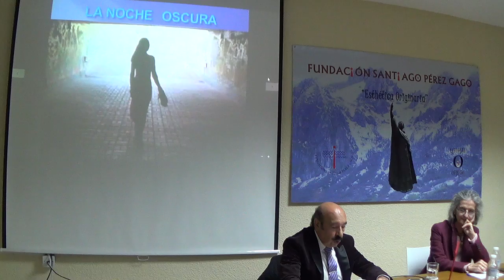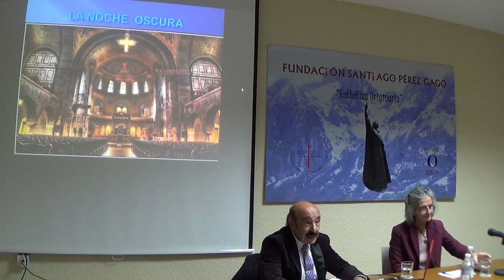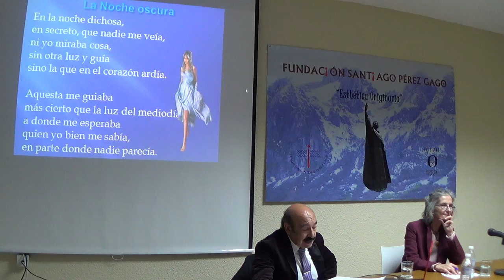Conferencia Dr. Becerro 8 de 10 San Juan de la Cruz, en la noche del Amor y de la Luz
Conferencia celebrada en el Aula Mística de Salamanca el 22 de octubre de 2022. En la sede de la Fundación Santiago Pérez Gago (Salamanca). Parte 8 de 10. La noche oscura